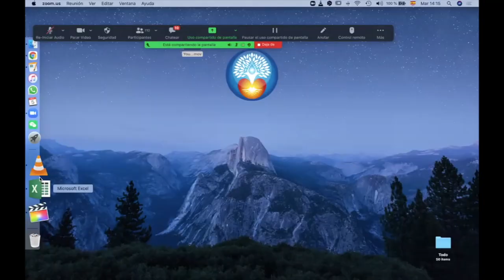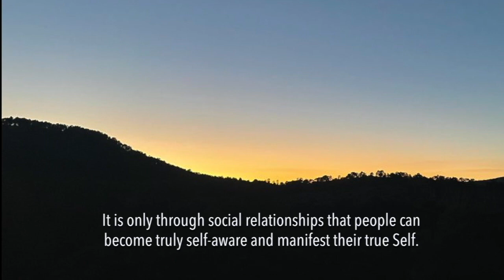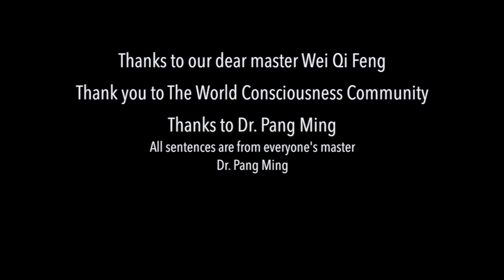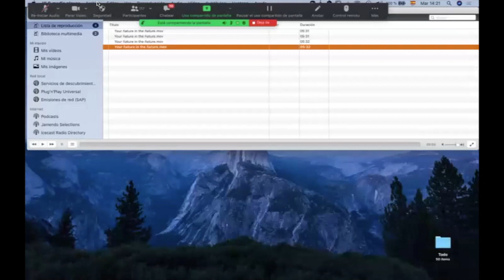Práctica de Luna Nueva - Wei Laoshi - Compartir y un La Qì muy especial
Uniendo oriente y occidente.